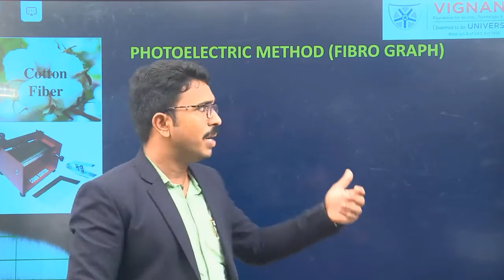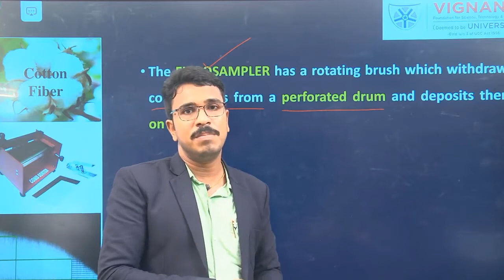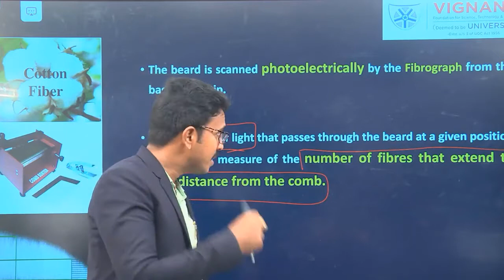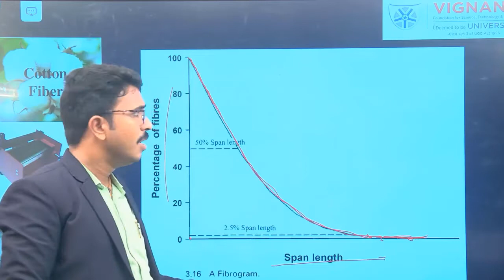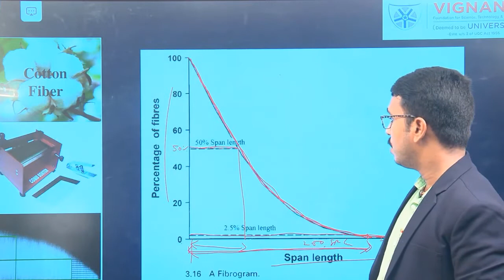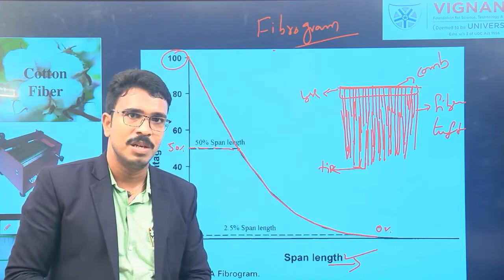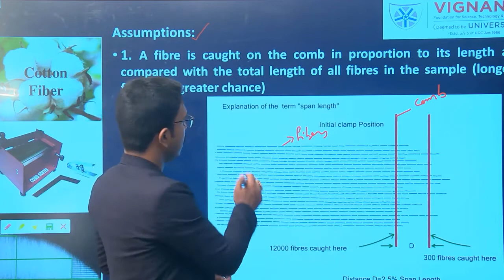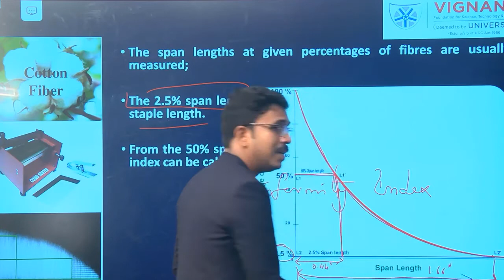Fibrograph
This video is about fiber length measurement by using Fibrograph